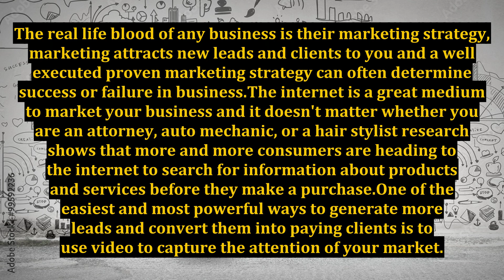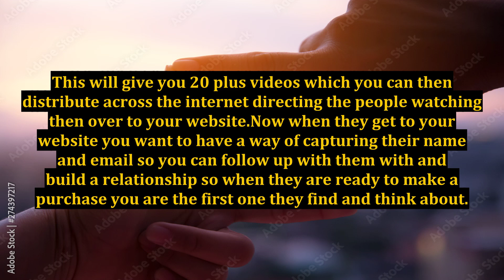Internet Marketing For Attorneys